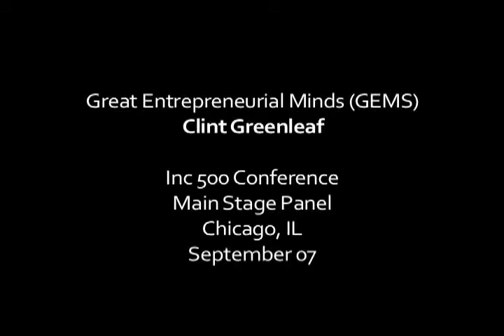Clint Greenleaf at Inc 500 Conference for GEMS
Greenleaf Book Group founder Clint Greenleaf speaks at the Inc. 500 Conference for GEMS.